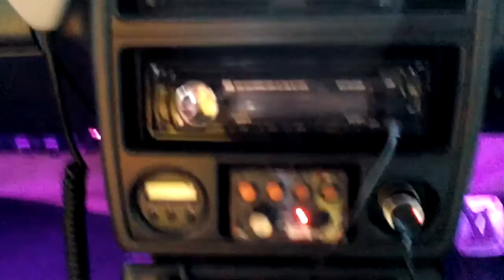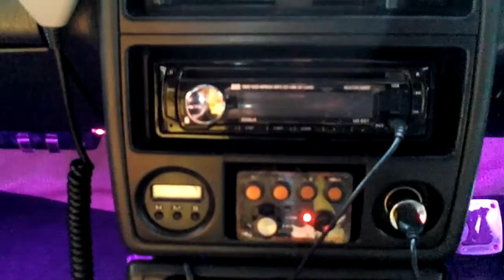My second POV